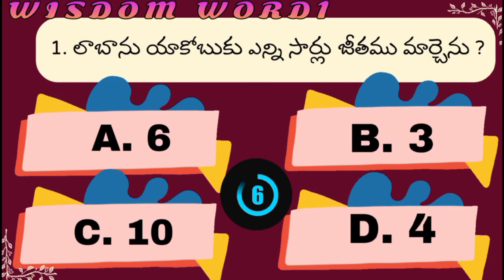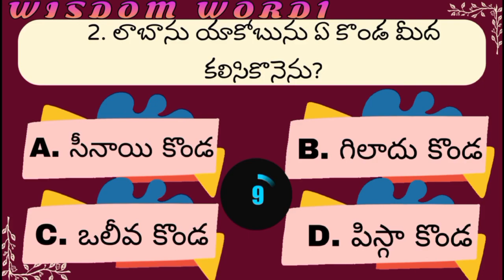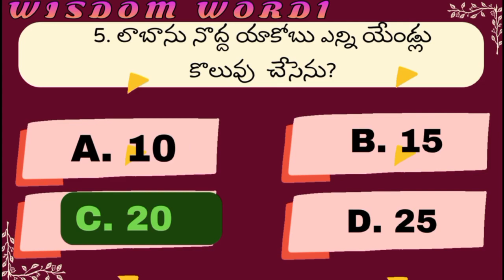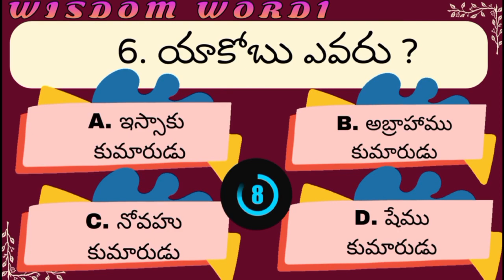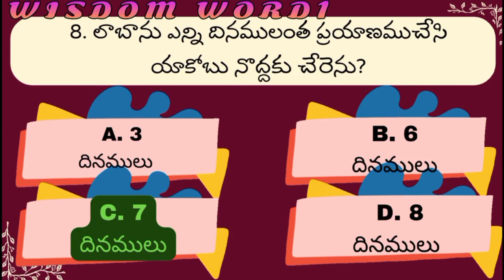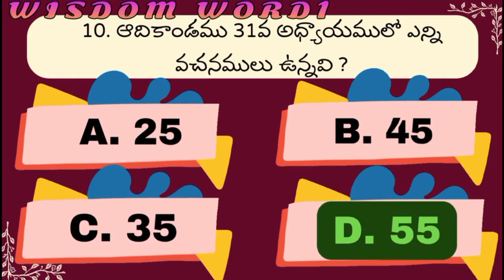పాత నిబంధన | ఆదికాండము | అధ్యా 31 | Bible Quiz | Telugu | WISDOM WORD1